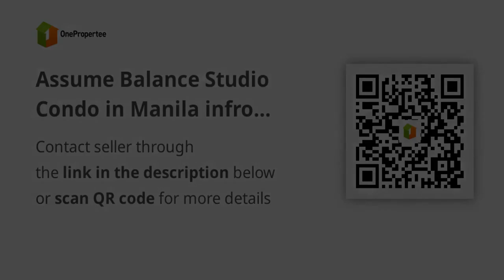Assume Balance Studio Condo in Manila infront Sm Manila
Condominium/Apartment Type: Residential Condominium
Number of Bathrooms: 1
Unit Size in sqm: 24 sqm.